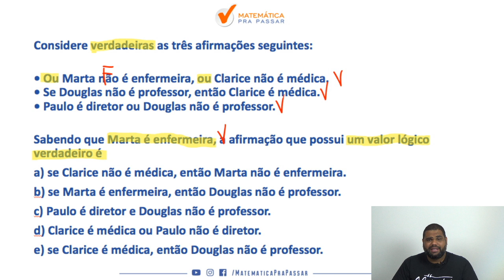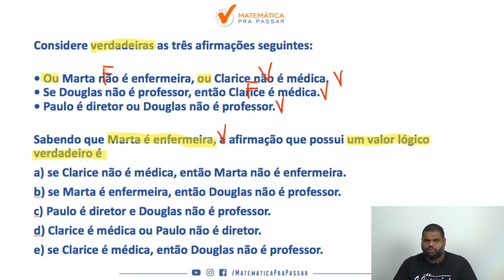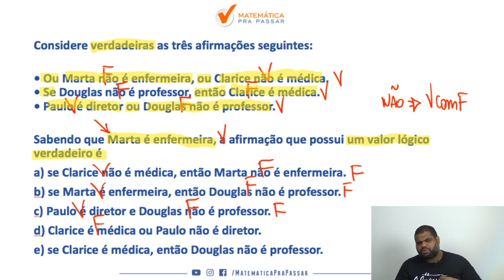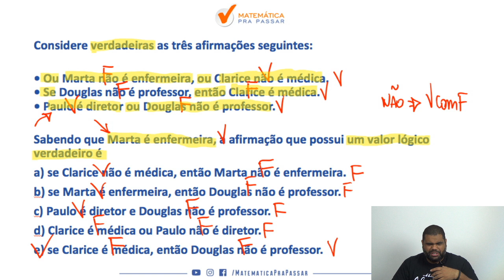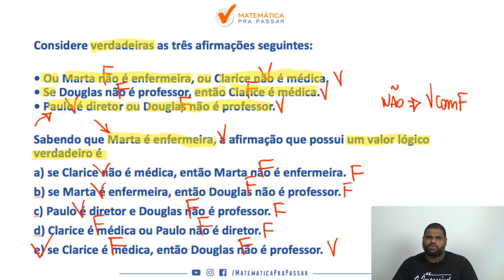LÓGICA DE ARGUMENTAÇÃO [ CORREÇÃO DO QUIZ EBSERH]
Você está estudando lógica de argumentação?

Então assista esse vídeo onde nosso professor, marcao, ensina como Aprender argumentacao e não decorar, você verá que depois desse vídeo as questões de argumento serão bem mais tranquilas.